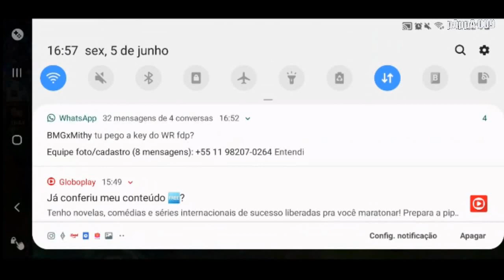Fiora top Wild Rift Gameplay | Wild Rift on Hand | LOL Mobile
Fiora High Elo Gameplay.
2020 New Mobile game Game. League of Legends Mobile.
Best Moba of the past 10 years on Mobile !!

Riot Games 1st Mobile game.

Hope you all Enjoy the Party.

Song: NCS

pAppA 009 -